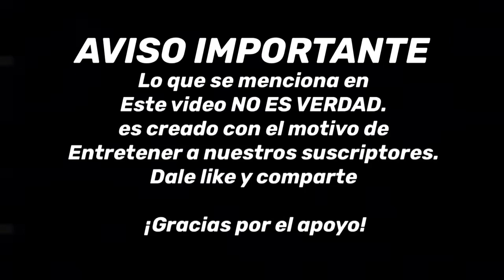El MEJOR comercial de la HISTORIA vaporub la Gilbertona lo grabó 😮 WOW